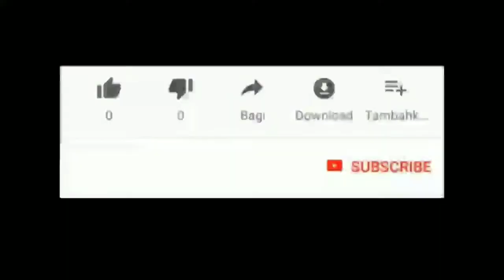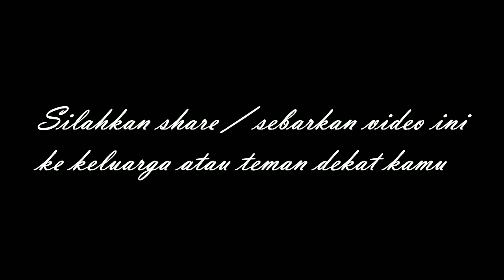Kecelakaan lalu-lintas mobil Suzuki Swift di depan kampus UIN suska Panam Pekanbaru